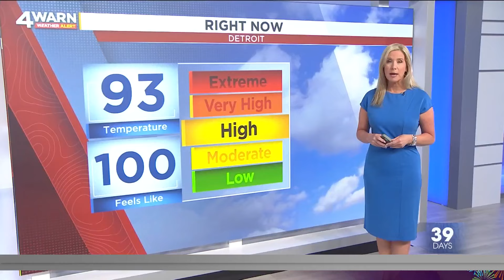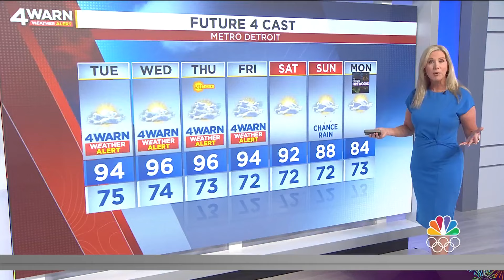Metro Detroit weather forecast June 17, 2024 -- 4 p.m. Update